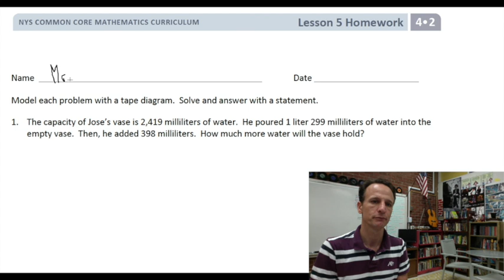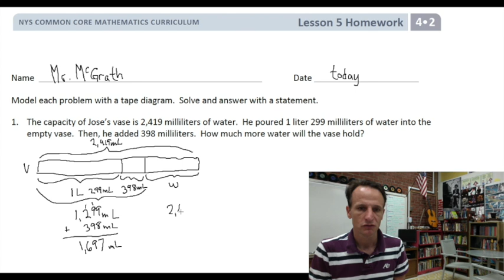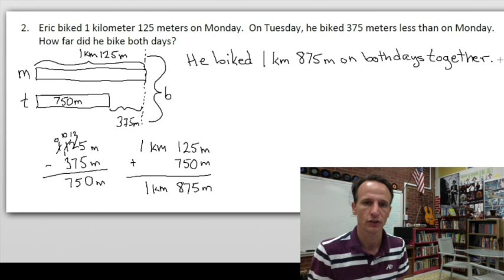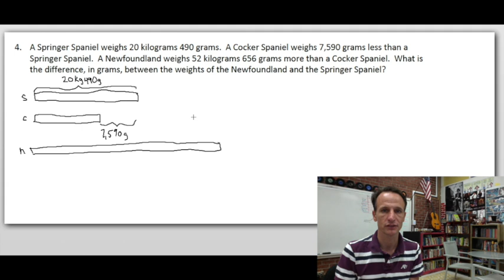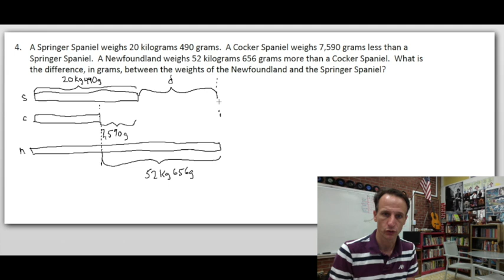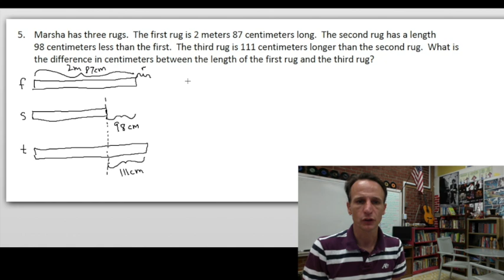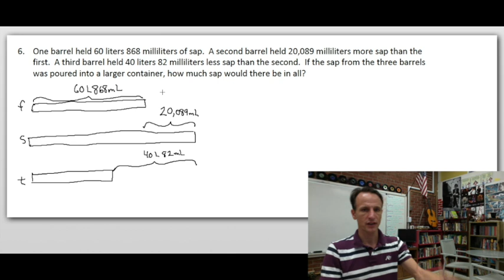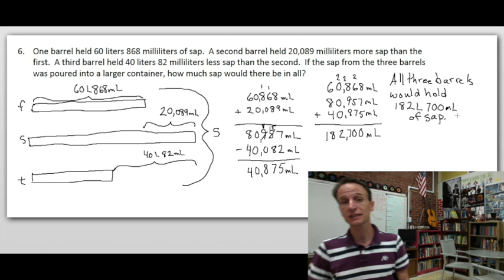Eureka Math Homework Time Grade 4 Module 2 Lesson 5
It's Homework Time!  Help for fourth graders with Eureka Math Module 2 Lesson 5.